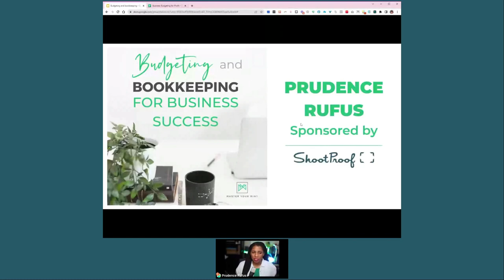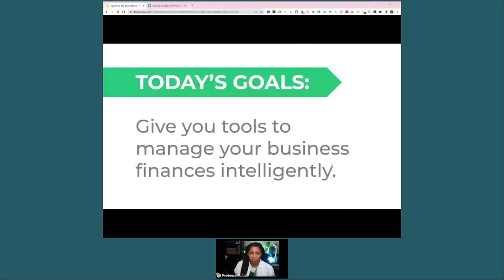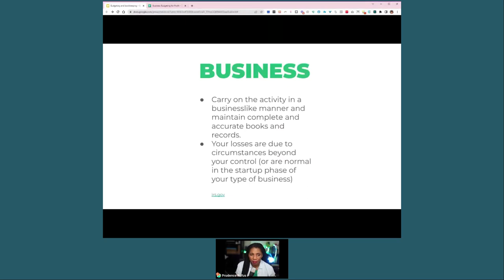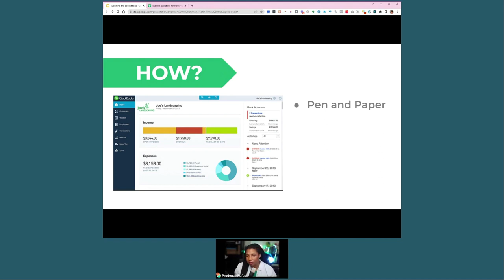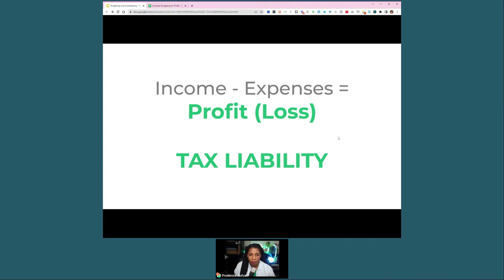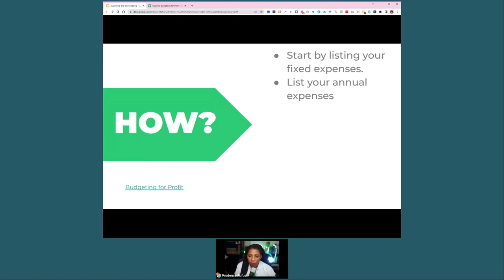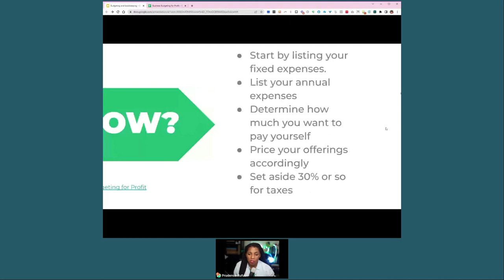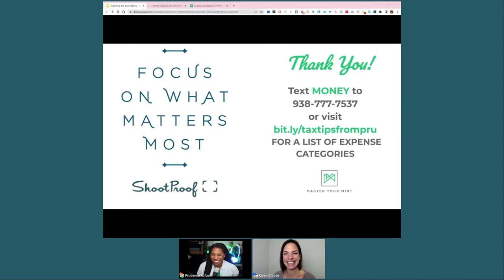Budgeting and Bookkeeping for Business: Photographer Spotlight with Prudence Rufus